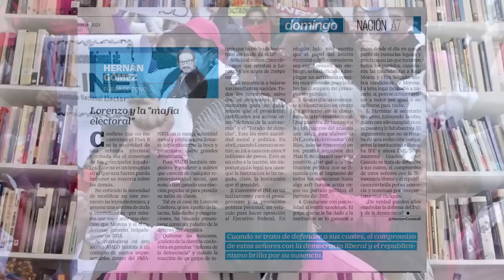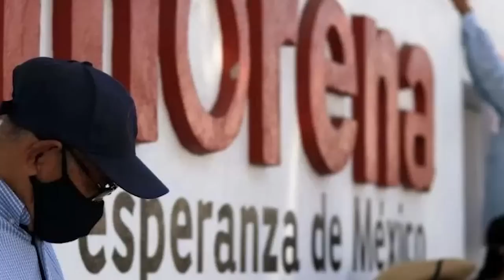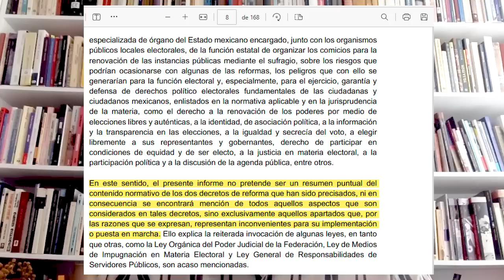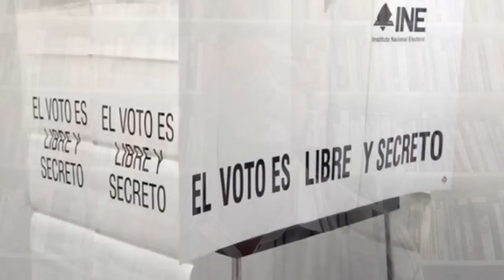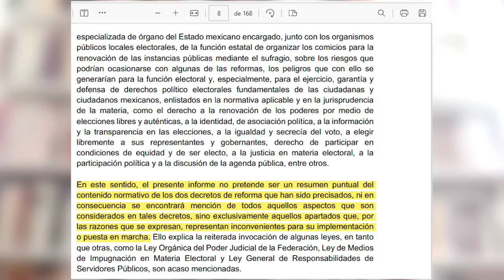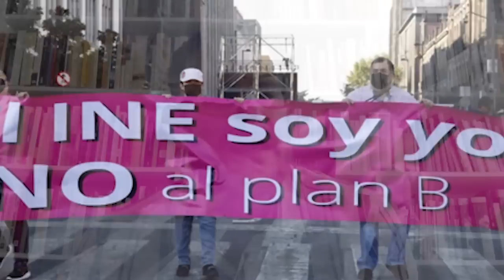Lorenzo Córdova y la "MAFIA ELECTORAL" | Videocolumna | Hernán Gómez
Lorenzo Córdova y la "MAFIA ELECTORAL":

Cuando se trata de defender a sus cuates, el compromiso de estos señores con la democracia liberal y el republicanismo brilla por su ausencia.